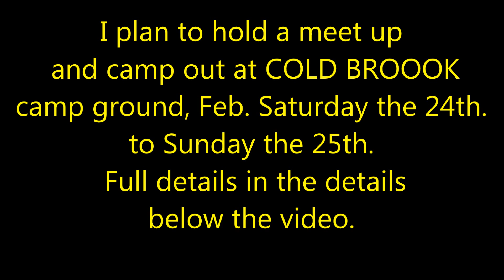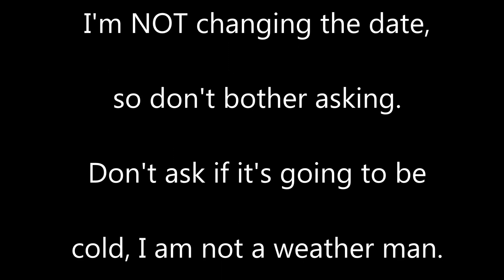meet up and camp out invite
WHO'S JOSH YOU ASK, watch the Blair witch and be ready to be blown away! We found him, alive and breathing. Video soon!

Here is the deal! I hope to have a meet up / camp out at Cold brook camp grounds off why 39, Asusa Canyon above the West fork parking lot but below Crystal Lake. IT IS ON THE MAP. I hope to have my daughter with me as well as a few others. You are welcome to stop by, hang out or camp out with us. BUT, it is a first come, first serve site and spaces are taken fast. IF you plan to camp out, it's best to self register and pay Friday night, or very early Saturday morning. Now, each site holds up to 4 tents I believe but ONLY 2 cars. If you are sharing a site, the alternate parking and or if you are just going for the day, you'll need park a few thousand feet before the camp grounds just before the yellow gate bar on the hwy before you reach the camp grounds. DO NOT LEAVE ANYTHING OF VALUE VISSABLE IN THE CAR. DRUGGIES BREAK WINDOWS TO SMASH AND GRAB. It's pathetic, but true. I hope to get a site, if any of you care to go up Friday night, possibly you can share the site with a few others and in return, they can split the cost and or share food or fire wood or something. There are fire pits, bbq, tables, restrooms, a camp host to cut down on any B.S. Hammock spots are limited, the cost you'll need look up yourself. If you have an annual pass, it's a little less of a cost. Bring your own food and drink, bbq coals if your going to bbq, fire wood and camp gear if your going to stay. I will bring horse shoes and hope to see a few of you up there. Cheers